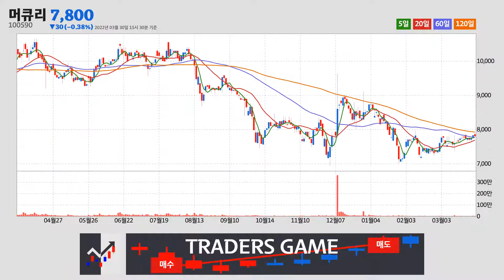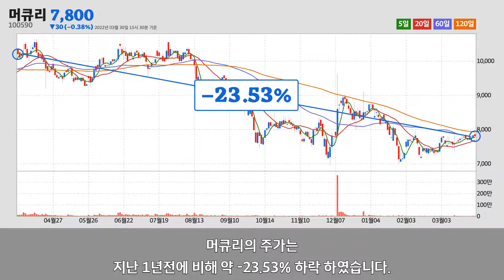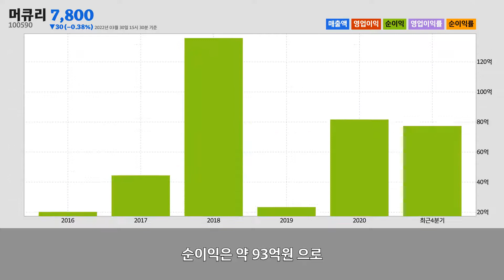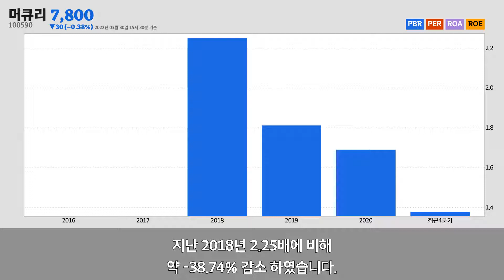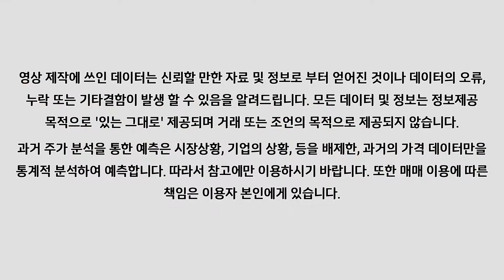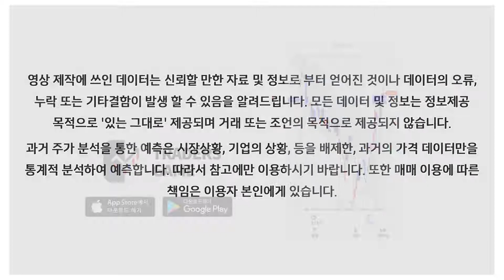머큐리주가분석(100590) 2022년 03월 30일기준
머큐리는 인천광역시 서구에 위치한
통신 및 방송 장비 제조업업체 입니다.
머큐리는 2022년 03월 30일 오후 03시 30분 현재